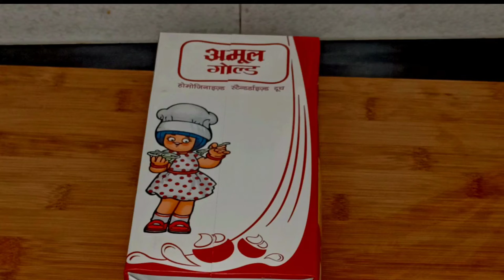चावल की खीर बनाने का तरीका | Rice Kheer Recipe | Indian Rice Pudding Recipe | Foodsu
Learn how to make tasty &  sweet Rice Kheer at home .A step by step quick and easy recipe.

Kheer Recipe | Chawal Ki Kheer | Indian Rice Pudding | Rice Payasam in Hindi

 खीर का नाम सुनते ही मुंह में पानी आ जाता है, अक्सर भारत में त्योहारों और खुशी के मौकों पर खीर बनाई जाती है। खीर एक बहुत ही लोकप्रिय डिज़र्ट है और इसे ठंडा करके खाने का स्वाद ही अलग है। आप भी चावल की खीर की इस रेसिपी के साथ घर पर इस बनाकर ट्राई कर सकते हैं।